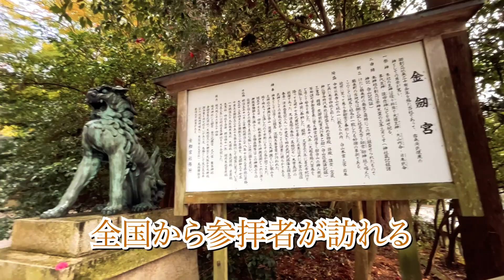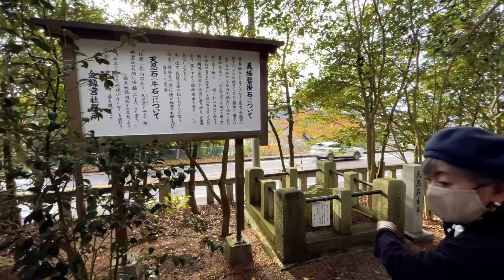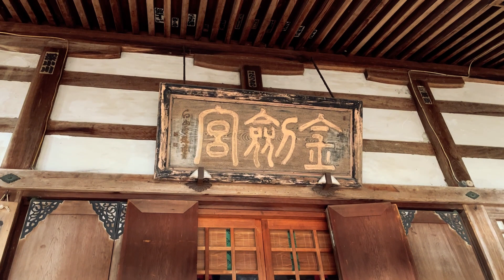日本三大金運神社「金劔宮」（石川県白川市鶴来）にお参り。Kinken-Shrine Ishikawa Turugi Lucky Money TANBE CH,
石川県白川市鶴来の日本三大金運神社「金劔宮」（きんけんぐう）にお参り。
紅葉が綺麗な荘厳なお宮で、金運を授かってきました。
タンベチャンネルの登録、よろしくお願いします。
TANBE CH,